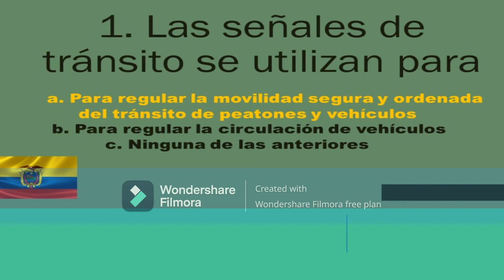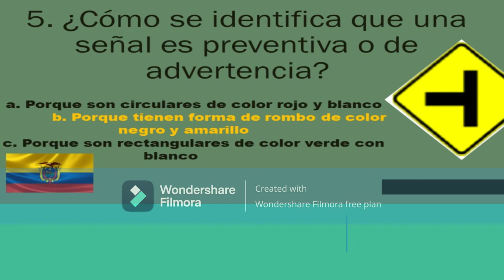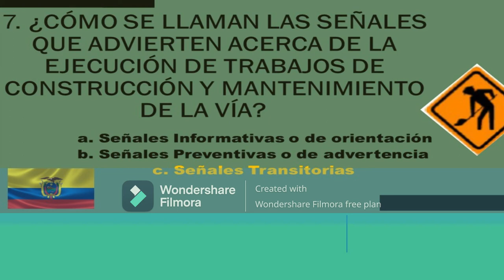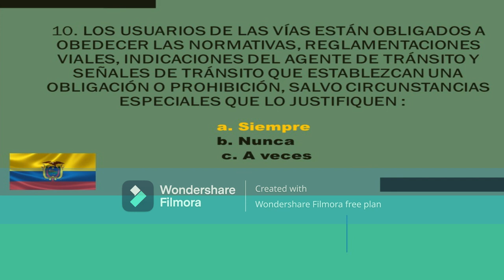Banco de Preguntas Licencias Tipo B y F - preguntas 1 - 10